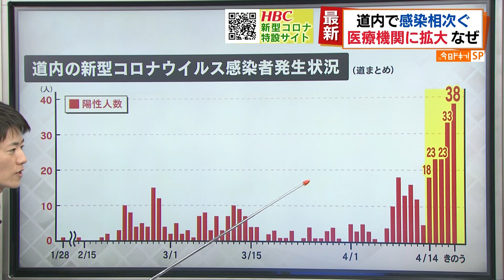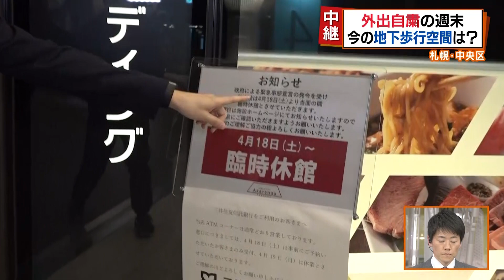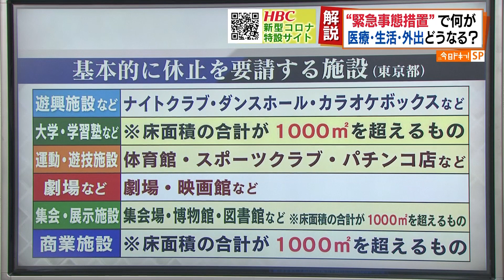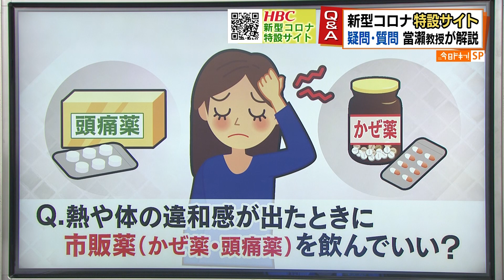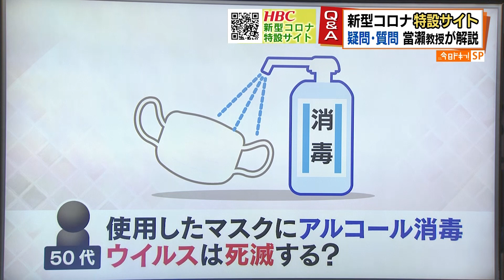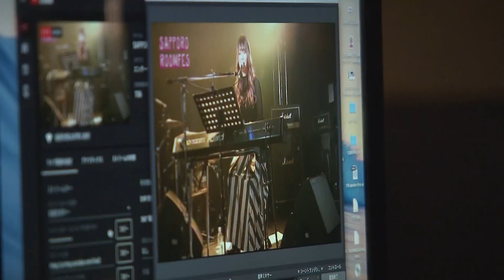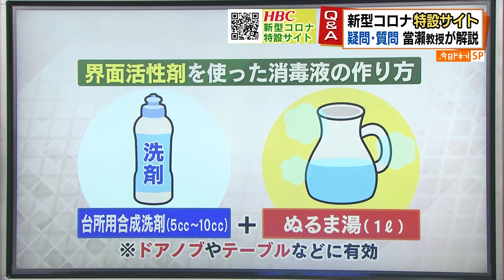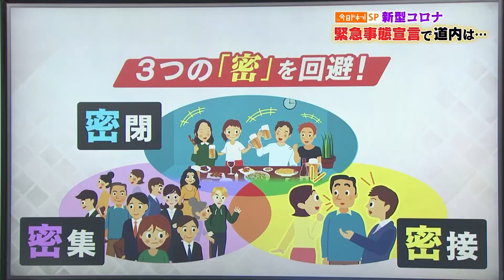【今日ドキッ！SP】新型コロナ緊急事態宣言で道内は… 2020年4月19日放送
※配信期間5月6日（水）までの予定

2020年4月19日（日）午後2時放送

【出演者】
當瀬規嗣（札幌医科大学教授）
堀啓知（今日ドキッ！キャスター）
堀内大輝（HBCアナウンサー）
日下怜奈（HBCアナウンサー）

【番組内容】
「緊急事態宣言」の対象地域が全国に拡大してから迎える最初の日曜日。
今まで以上に大きく制約されることになった私たちの暮らしは今後どうなるのか？そして不要不急の外出自粛を要請された札幌中心部の様子は？
番組では街の様子を中継しながら、新型コロナの道内最新情報をお伝えします。
また、鈴木直道北海道知事のこれまでの会見を振り返りながら、感染阻止に向けた道の取り組みを紐解く一方、新型コロナ克服に向けた道内の動きやアイデアを紹介します。そして視聴者から寄せられた新型コロナに対する疑問にもできる限りお答えします。

新型コロナウイルスの情報はこちらから
■HBC新型コロナウイルス道内情報